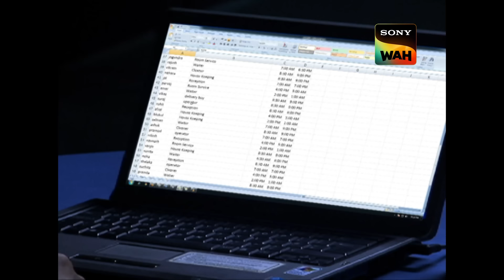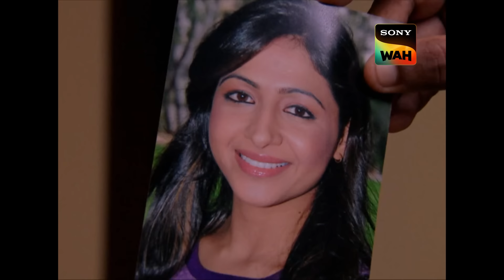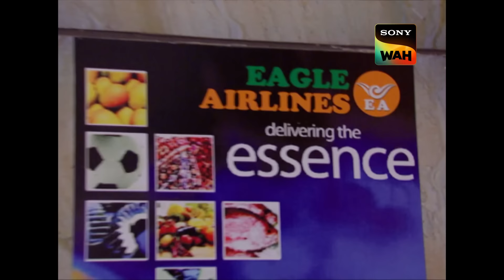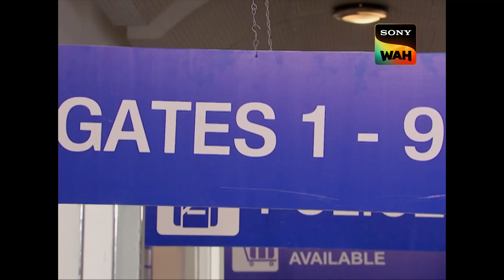iPod की मदद से ACP ने चुटकी में सुलझाया ‘Miss Popularity’ Case | CID | सी.आई.डी | 2 Feb 2024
Three contestants gear up for the Miss Popularity show finale, but the event takes a grim turn when Shivangi is found lifeless in her room under mysterious circumstances. With only the telephone and electric repairmen scheduled to visit Shivangi's room, suspicion rises. As investigations unfold, a shocking revelation emerges: an iPod belonging to another contestant is under suspicion.